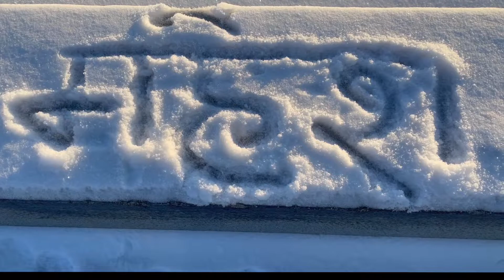White X'mas 2021 ! शुभ्र नाताळ 2021, Marathi, English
This year we have white X'mas in Finland.
या वर्षी आमच्याकडे फिनलंडमध्ये पांढरा ख्रिसमस आहे.